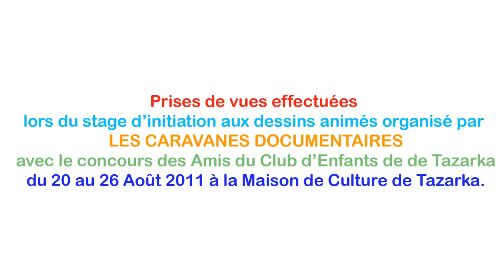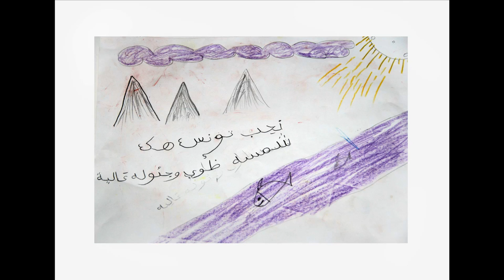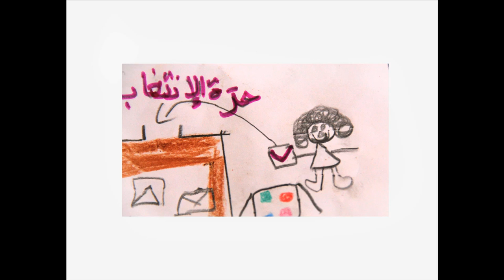C16 - Tazarka diaporama - 9'24